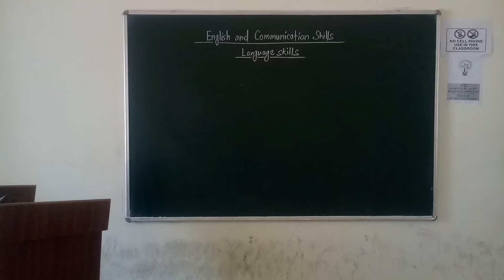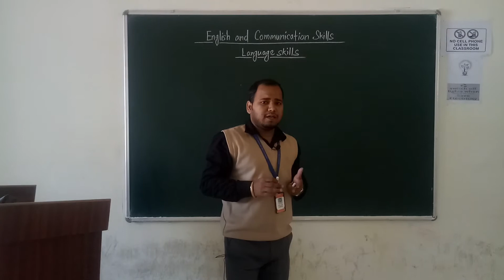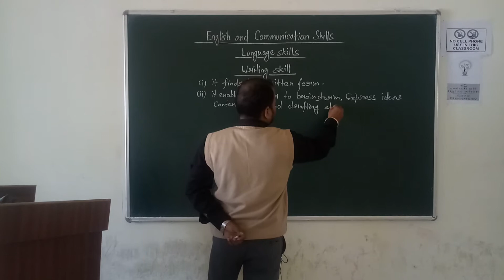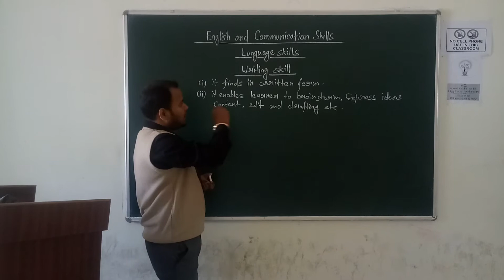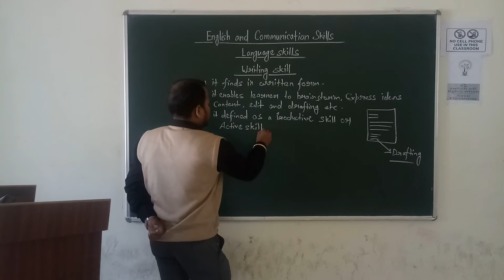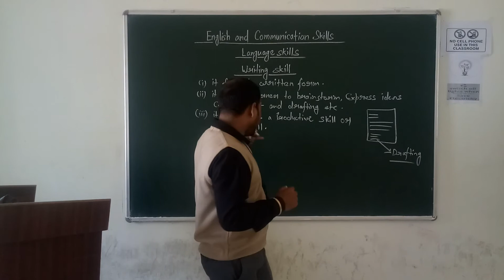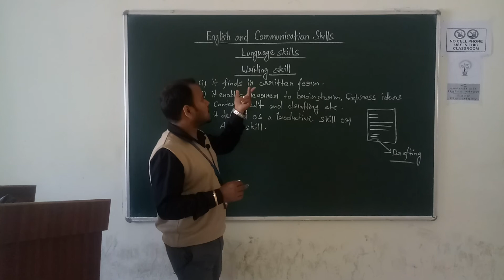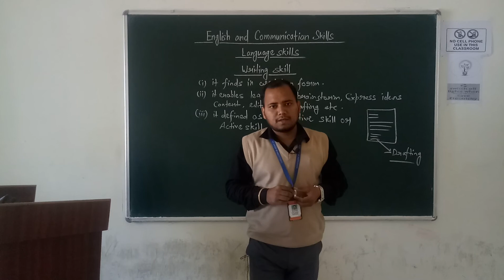English & Communication Lecture - 28